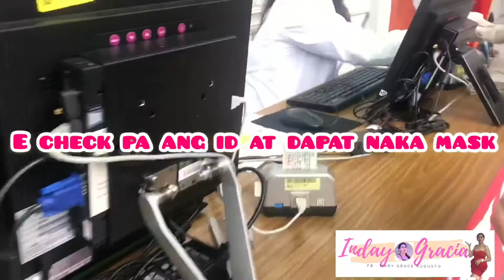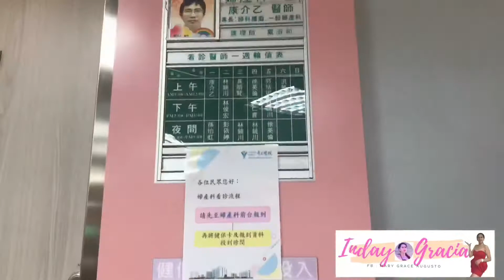I was in the hospital during this pandemic | Inday Gracia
Because of the virus getting worsen all hospital, public places, public transportation are more strict to control the virus. So be careful when you go out. Please do proper hygiene